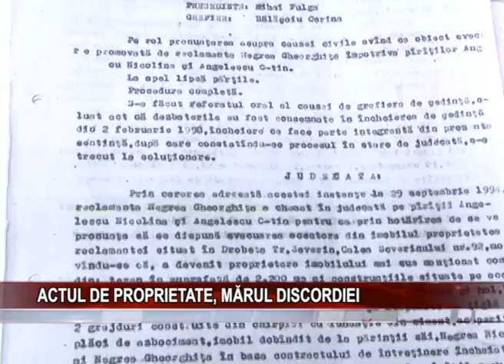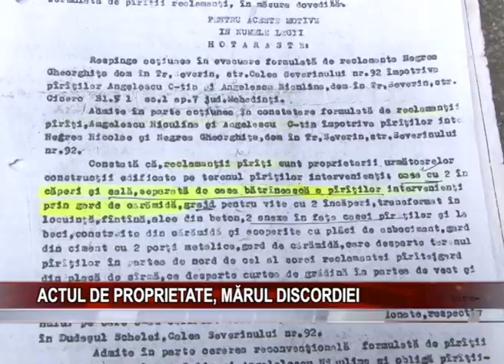Actul de proprietate, marul discordiei